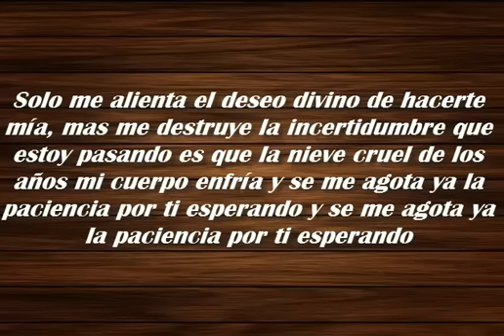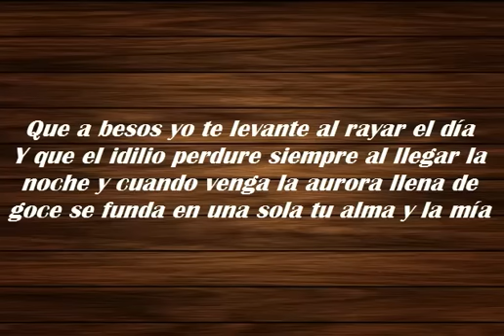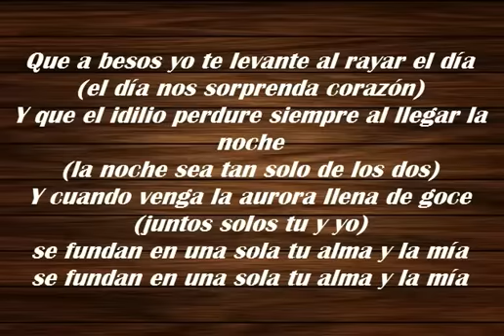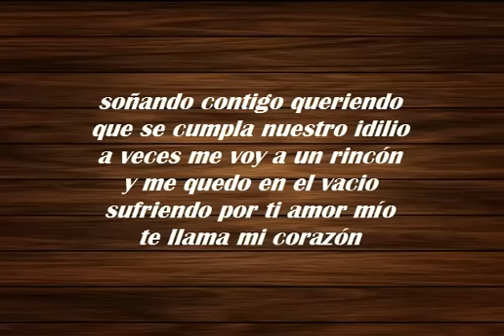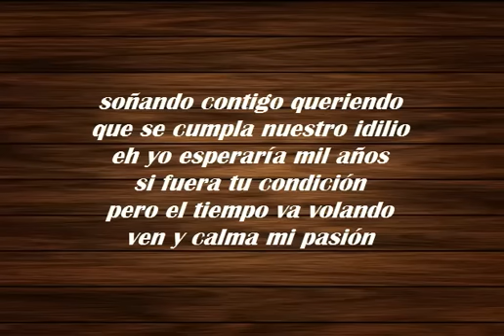Willie Colón Y Andy Montañez - Idilio De Amor (Letra)